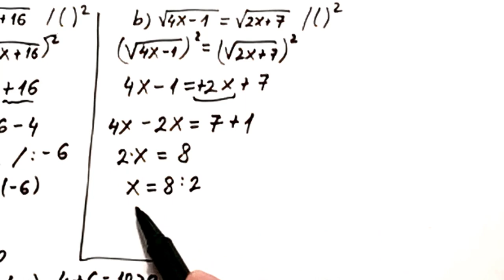Jednacine sa korenom 2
U ovom videu resavamo dve jednacine sa korenom